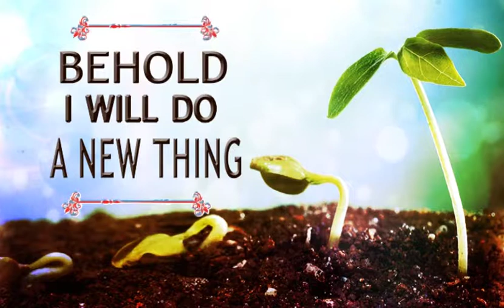Behold I Will Do A New Thing By Pastor Paul Silway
THE LORD IS DOING A NEW THING

We have all encountered situations where we thought it was better to quit or give up. We felt like the whole world was against us. We felt like no matter what we did things would turn out bad. We’ve often said to ourselves, “No matter what I do things still won’t change. Or we feel that we have gotten so far down that there is nothing that can bring us up. Brothers and sisters I want you to know this evening that this is not so.

The problem may be bad when you don't have a God or you don't know Him personally. God is not dead. He was dead but he rose up & defeated Satan & his power & because we serve a risen Savior, we can live victorious lives.

We are at a God-ordained moment of time.
There is nothing we can do to initiate it because it's already on God's agenda. You just prepare your hearts to receive.

This is a new season. He is going to do things in a new way. This is a new time that never existed on the earth before. It is called the Kingdom age.. There was the creation age, the ice age, mankind's age, middle age/dark ages. This is the glory day when heaven invasion will take place. Remember God is not coming for a revival, or a visitation but coming for a habitation. We have seen revivals & visitations but now we will see habitation.

Defined simply, it is God’s government, not man's government where God will intervene in the affairs of men in a new way.

If men wanted proof that such government was real, Jesus pointed to the demons being cast out wherever he went. He said, “If I drive out demons by the finger of God, then the Kingdom of God has come to you” (Lk 11:20). The demons’ departure demonstrated the breaking in of a new sovereignty. The god of this world's rule & reign is over.

Jesus prayed, “Your will be done on earth as it is in heaven” (Mt 6:10). The coming of the kingdom entails the rule of heaven being seen in the realm of earth.

It is to the church that Jesus has given the keys of the kingdom. She has been given the authority to bind and loose, to pronounce and effect the government of heaven on earth.

Kingdom is like a treasure hidden:
That is why Jesus says that the kingdom is like treasure hidden in a field. Even the most sincere people can walk right by and miss it, with no idea of what is buried beneath their feet. Some of the clues in this great treasure hunt have often been misunderstood: people have been looking in the wrong place.

Establish the Kingdom in Every Area of Society:
We‘re supposed to actually take dominion in the world in every area. In the business, in the medical, in the political arena, in the entertainment arena. It doesn’t matter. We’re supposed to be the ones who are ruling in those areas and in those arenas. Your assignment as a supernatural child of God is to take dominion over this very earth itself.

Move things for God:
And we’re entering into a time on this earth where we will move things for God, and move things out, and move things in and establish them on the earth. Your are the people God chose who will be walking in the supernatural, handling God’s finances, lifting oppression from around this world. Setting the Body of Christ free from debt, and establishing His authority on the earth through us.”

The other interesting point is that "binding a loosing" does not necessarily apply to spiritual warfare and binding the devil. It actually was an idiom used in those days and means "to declare something forbidden/unlawful or declare something allowed
/lawful".

Binding and loosing therefore means that when we pray, we should be declaring what is forbidden and declaring what is allowed. How do we know what is forbidden and what is allowed? I will teach you in another sermon.

PASTOR'S LOVE OFFERING - UCO BANK, A/c Name: Paul David Silway, Savings A/c No: 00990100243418, IFS Code: UCBA0001970